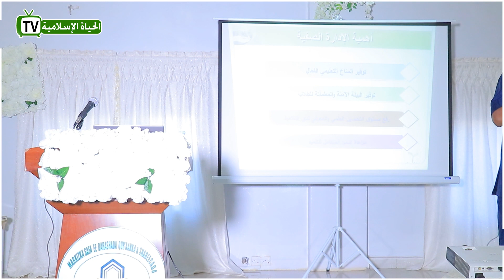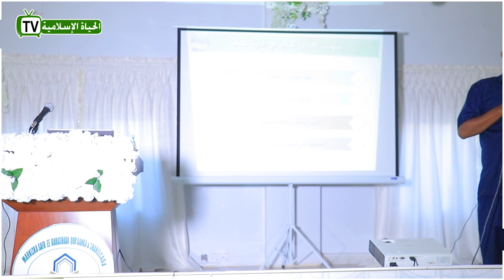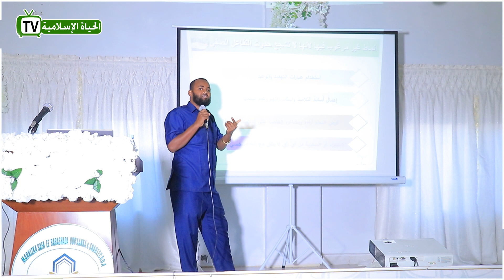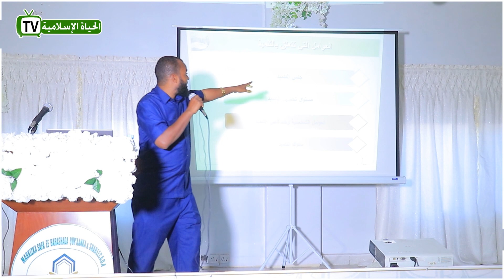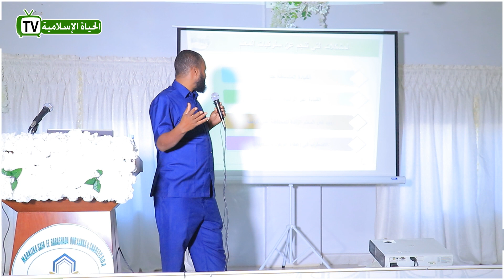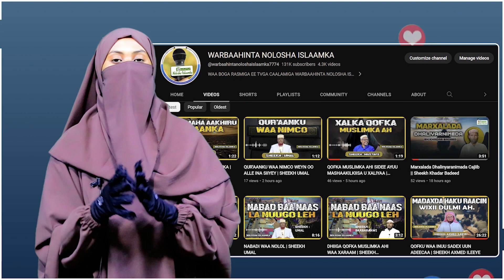Xirfadaha Tolmoon ee Maamulka Galaaska || Ustaad Jaamac Cabdi Falaash.